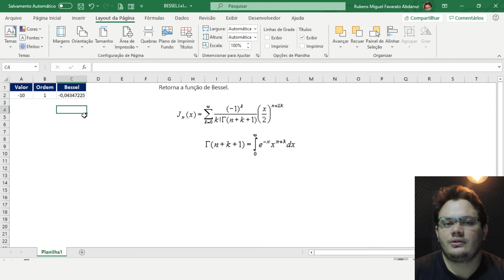Aula #271 - Função BESSELJ